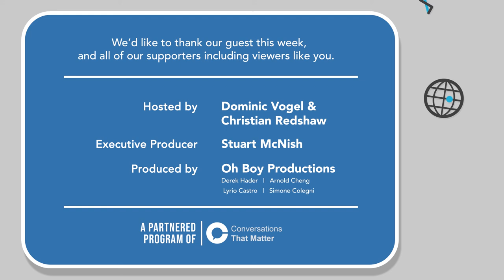Insider Secrets to Internet Safety (w/ Terry Cutler, CEO of Cyology Labs) - Cyber Security Matters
In this episode of Cyber Security Matters, Dominic and Christian have a conversation with their guest Terry Cutler, Founder and CEO of Cyology Labs.

With his passion for helping the general public, Terry wrote the book entitled "Insider Secrets to Internet Safety." In this book, he lays out the basics of cyber security and how to get started in a way that non-technical people can understand and appreciate.

Terry discussed the biggest cyber threats that you should be aware of, how to take your first proactive steps in cyber security and how important it is to take cyber security seriously.

Cyber Security Matters is a partnered program of Conversations That Matter.